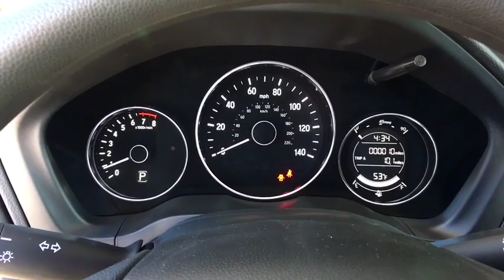2019 Honda HR-V Aurora, Denver, Highland Ranch, Parker, Centennial, CO 41066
Crystal Black Pearl New 2019 Honda HR-V available in Aurora, Colorado at

Boasts 31 Highway MPG and 27 City MPG! This Honda HR-V boasts a Regular Unleaded I-4 1.8 L/110 engine powering this Variable transmission. Wheels: 17 Silver-Painted Alloy, VSA Electronic Stability Control (ESC), Urethane Gear Shift Knob.* This Honda HR-V Features the Following Options *Trip Computer, Transmission: Continuously Variable w/Sport Mode, Torsion Beam Rear Suspension w/Coil Springs, Tires: 215/55R17 94V AS, Tailgate/Rear Door Lock Included w/Power Door Locks, Strut Front Suspension w/Coil Springs, Steel Spare Wheel, Sliding Front Center Armrest, Single Stainless Steel Exhaust, Side Impact Beams.* Stop By Today *Test drive this must-see, must-drive, must-own beauty today at Mile High Honda, 2777 S Havana St, Aurora, CO 80014.